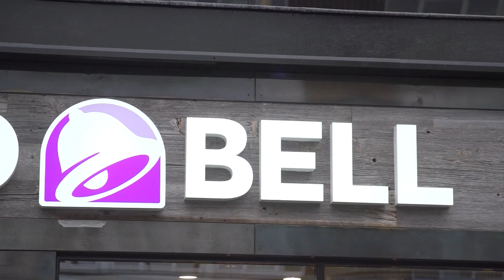Taco Bell testing out vegetarian menu